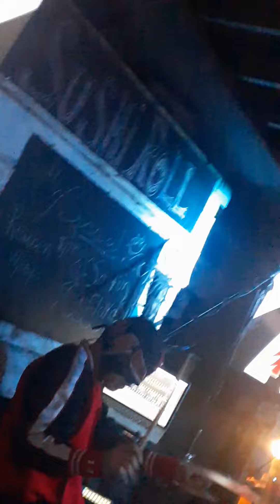Sushi Roll Band 2022 Victoria MN